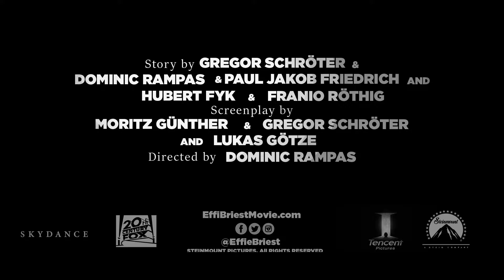Effi Briest Trailer | Deutsch HD